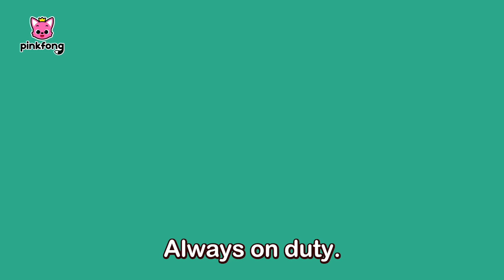We Are Firefighters! | Job Songs for Kids | Occupations | Pinkfong Songs for Children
I am firefighter Pinkfong.  🚒  Will you be my assistant today?
You're watching "We Are Firefighters!", a fun and educational Jobs Song presented by Pinkfong!

🎵 Lyrics
Welcome!
I am firefighter Pinkfong.
Will you be my assistant today?

ring, ring.
The fire alarm.
Ring, ring,
whenever emergencies arise.

Prepare!
Hard helmet.
Prepare!
Protective gloves.
Always on duty.
Always on duty.
We are firefighters!

Prepare!
Hard helmet.
Prepare!
Protective gloves.
Always on duty.
Always on duty.
We are firefighters!

vroom, vroom.
Fire truck and helitack.
Vroom, vroom,
they help us carry all we have.

Prepare!
Water hose.
Prepare!
Long ladder.
Always on duty.
Always on duty.
We are firefighters!

Prepare!
Water hose.
Prepare!
Long ladder.
Always on duty.
Always on duty.
We are firefighters!

Oh no,
look!
A fire broke out.
We’ve got this.
Let’s fight the fire!

Fight, fight!
Stronger.
Spray, spray!
Farther.
No one can stop us!
We are firefighters!

Fight, fight!
Stronger.
Spray, spray!
Farther.
We are firefighters!

Composed by Pinkfong, Baby Shark Music Studio NUVO
Arranged by Baby Shark Music Studio NUVO
Performed by Baby Shark Music Studio NUVO, Sarah Bock, Edward Zhu, Danielle Demunk, Bommie Catherine Han, Michael David Yantzi
Mixed and Mastered by Baby Shark Music Studio NUVO